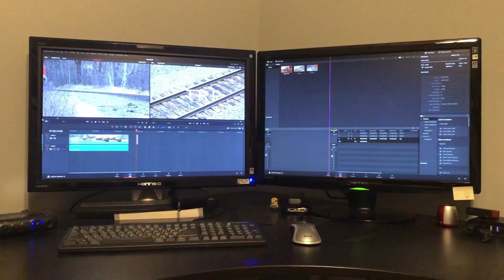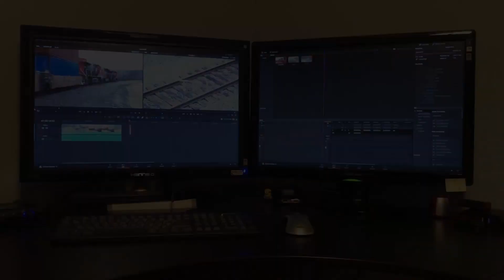Rare Locomotive BLE #901 Departs The Valley Siding At Fond du Lac, WI - This Week in Trains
Locomotive BLE #901 a rebuilt EMD SD40-3 is sighted departing the Valley siding at Fond du Lac, WI
Originally #901 was Built As:SP 9232 (SD45T-2)
CN 3849 heads south  with CN 2976 pushing from the rear to take on Byron hill.